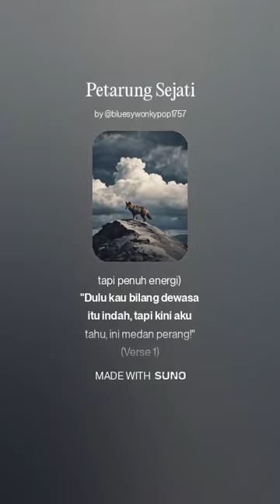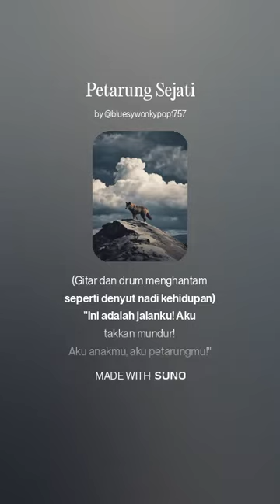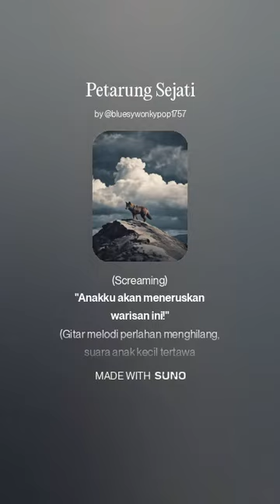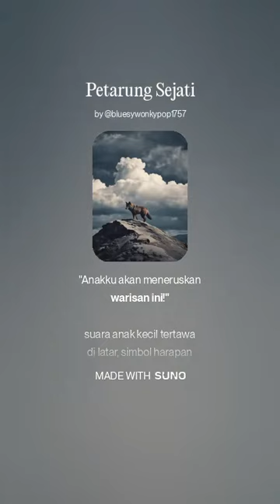Petarung Sejati by AI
"Petarung Sejati"

(Intro)
(Gitar riff berat, drum menghentak, melodi kelam tapi penuh energi)
"Dulu kau bilang dewasa itu indah, tapi kini aku tahu, ini medan perang!"

(Verse 1)
Aku ingat tanganmu menggenggam tanganku,
Melewati hari penuh tawa, tak ada ragu.
Cerita-cerita indah sebelum tidur,
Kau bilang dewasa itu sebuah petualangan luhur.

Beli mainan, bicara tentang cita-cita,
Aku kecil, bermimpi tanpa batas, penuh asa.
"Dewasa itu menyenangkan," katamu saat itu,
Tapi kini aku tahu, dunia tak secerah itu.

(Pre-Chorus)
Di tengah malam aku terbangun,
Dengan beban dunia di pundakku.
Namun suaramu bergema di dalam jiwa,
"Jadilah petarung, jangan pernah menyerah."

(Chorus)
Ayah, kini aku tahu,
Dewasa adalah medan perang yang kelabu.
Sekolah anak, belanja rumah, cicilan memburu,
Tapi aku berdiri, aku takkan jatuh.
Karena pesanmu selalu terngiang,
"Jadilah dewasa, jadilah petarung."
Senyum anakku, cinta istriku,
Adalah alasan aku terus maju.

(Verse 2)
Kehidupan lebih keras dari dongengmu,
Setiap langkah terasa seperti melawan waktu.
Tapi aku tahu, kau pernah di sini,
Melawan badai untuk kebahagiaan kami.

Aku melihat bayangmu dalam diriku,
Setiap luka ini adalah jejakmu.
Aku takkan menyerah, aku paham sekarang,
Ini bukan tentang mudah, tapi tentang bertahan.

(Breakdown)
(Gitar dan drum menghantam seperti denyut nadi kehidupan)
"Ini adalah jalanku! Aku takkan mundur!
Aku anakmu, aku petarungmu!"

(Bridge - melodi emosional dengan clean vokal)
"Lihatlah aku sekarang, ayah,
Aku berjalan di jalan yang kau ukir.
Aku petarung, seperti yang kau ajarkan,
Aku hidup untuk mereka, untuk masa depan."

(Outro - screaming dan clean bergantian)
Ayah, aku tak lupa,
Pesanmu adalah nyala yang membakar jiwa.
Dunia ini keras, tapi aku lebih keras,
Aku petarung, aku takkan terhempas.
(Screaming)
"Anakku akan meneruskan warisan ini!"
(Gitar melodi perlahan menghilang, suara anak kecil tertawa di latar, simbol harapan yang terus hidup.)